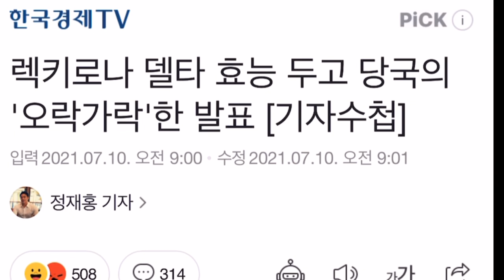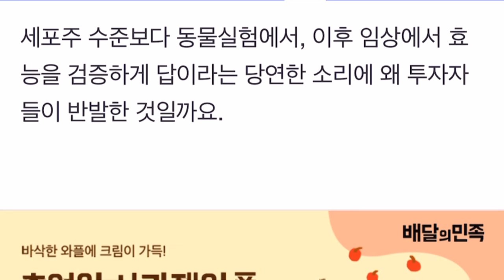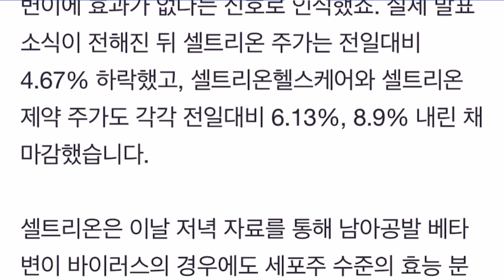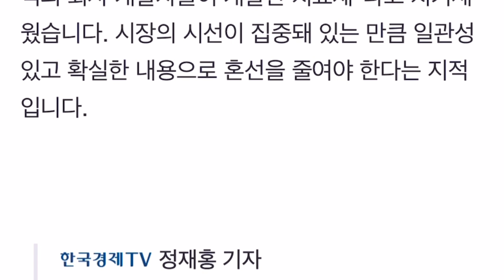셀트리온 당국의 섣부른 발표 비판기사 함께 보시죠!!